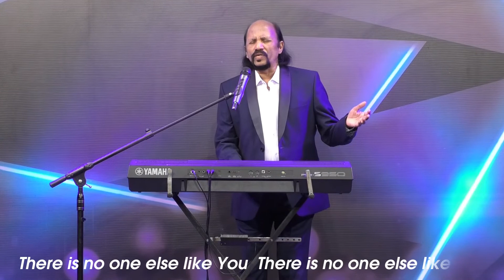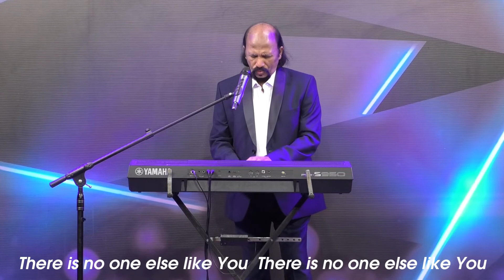I worship You II Praise & Worship II Jacob Koilpillai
I worship You II Worship II Jacob Koilpillai
Recorded Live at RCWC , 17 September 2021
Share the link and bless your friends. Thanks.

No.19, Revival Nagar, Puthur, Trichy - 620 017

For Direct Deposit :
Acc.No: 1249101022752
Canara Bank, Puthur, Trichy
IFSC: CNRB0001249